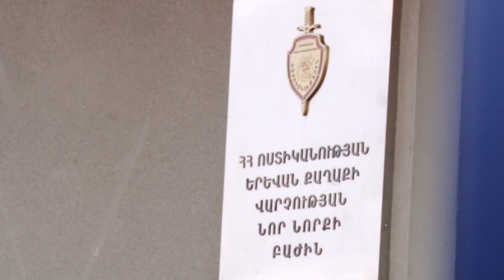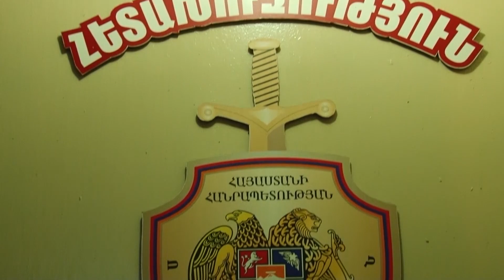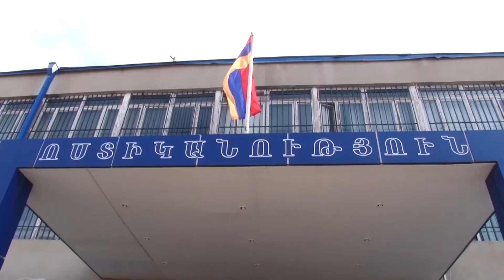Նոր Նորքի քրեական հետախույզները հայտնաբերել են տարբեր տեսակի թմրամիջոցներ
Նոր Նորքի քրեական հետախույզները հայտնաբերել են տարբեր տեսակի թմրամիջոցներ․ Մի հոգի կալանավորվել է